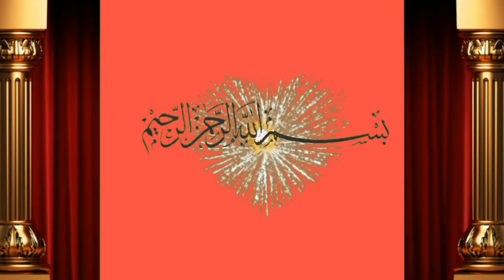ماشاءاللہ عزیز کیٹل فارم پر نیے مہمان بچھڑوں کی آمد اور نی کھرلی Aziz Cattle Farm & Palai Centr